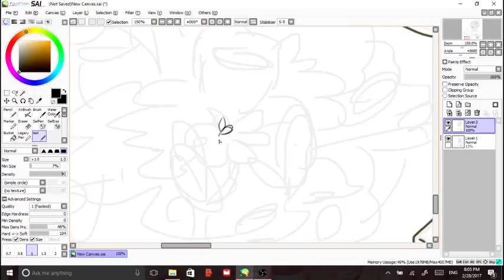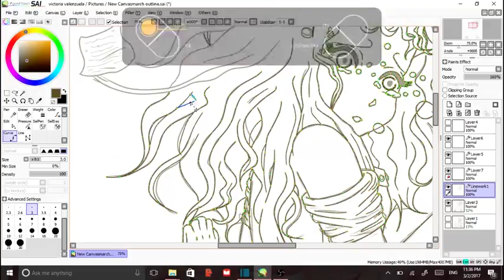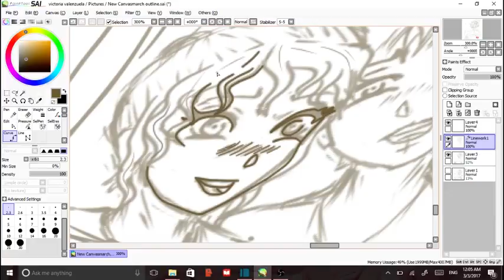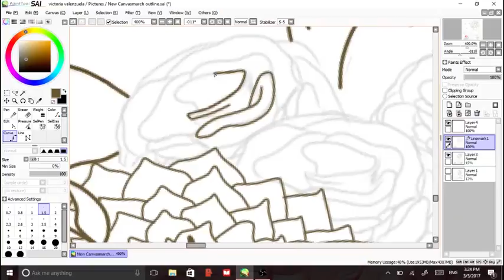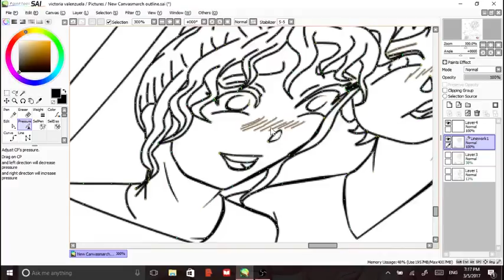March Speed Line Art: Sinking Thoughts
Here is the lineart for the new March coloring page!

I had decided to try and conquer Paint Tool SAI to create a digital lineart for this month's coloring page, I hope you enjoy, and for a side note drawing the flowers was extremely satisfying.

Receive your own printout on the ClassyCreation's Facebook when you finish, please message your piece to the page so I can post it in the page's album.

Ship Wreck- Pain (ft. Mia Vaile)
Jensation- Donuts